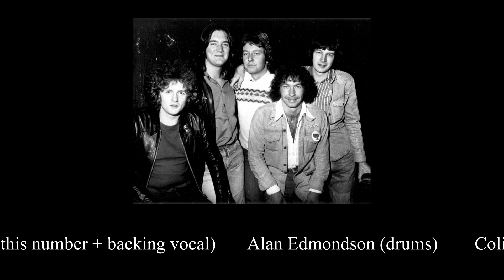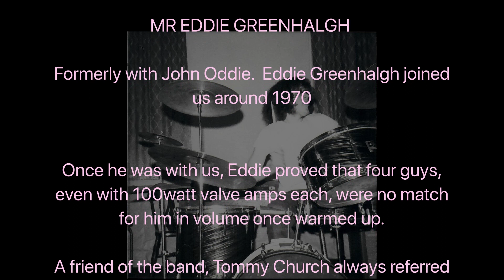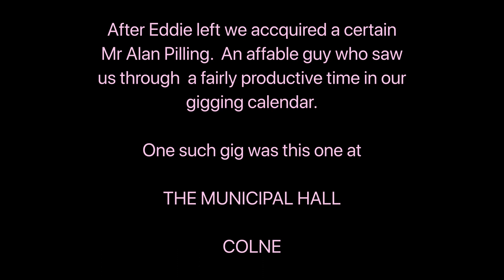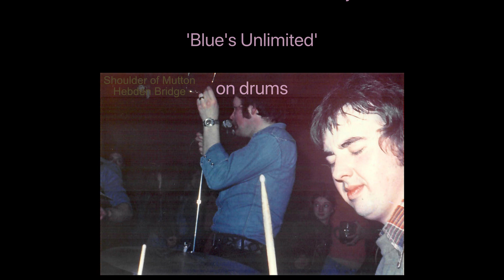Barnaby Rudge Amos Moses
Recorded in 1979 during rehearsals this Alex Harvey cover was a popular tune at their live performances